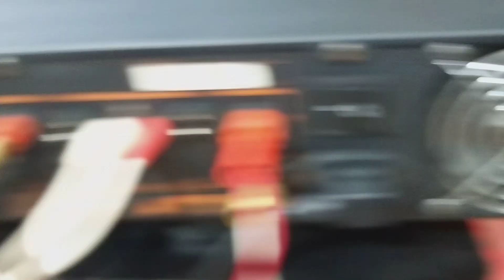đã rất đẹp và chất âm nghe lại sướng cái lỗ tai👂đẩy sansui S5000 một siêu phẩm tuyệt vời☎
trung tâm điện tử cao Phong chuyên cung cấp các cấu hình âm thanh nghe nhạc và hát karaoke gia đình và sự kiện,chuyên cung cấp các thiết bị âm thanh hàng bãi xịn tuyển chọn đẹp xuất sắc và hàng chính hãng.mọi nhu cầu mời các bác liên hệ ☎